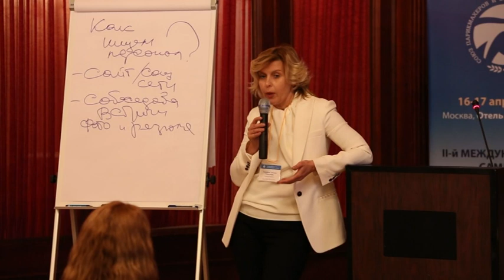Как мы ищем персонал (Татьяна Рогаченко. Jean Louis David) Саммит директоров индустрии красоты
Модератор:
Игорь Стоянов

Докладчик: Татьяна Рогаченко
Генеральный директор компании «Бьюти Альянс», имеющей контракт Мастер Франшизы Jean Louis David в России.
Сеть французских cалонов Jean Louis David является крупнейшей в мире. На рынке России представлена с 2008 года.
Татьяна имеет опыт работы в индустрии красоты более 15 лет, из которых 10 проработала Генеральным Директором крупнейшего дистрибьютора парфюмерии и косметики класса люкс в России.
Также является владелицей нескольких салонов Jean Louis David  и, известным колумнистом, пишущем о красоте.

Тезисы выступления:
- Площадки для поиска персонала
- Собеседование с соискателем
- Надомники
- Франчайзинг
- Корпоративная культура
- Команда мечты
- Мотивация и обучение
- Работа с поставщиками

Саммит директоров индустрии красоты - это масштабная международная встреча профессионального сообщества, которую организует Союз парикмахеров и эстетистов Северо-Запада. Своим опытом построения успешного «красивого бизнеса» поделились более ста руководителей-практиков, а также эксперты в области предпринимательства, рекламы, продаж.